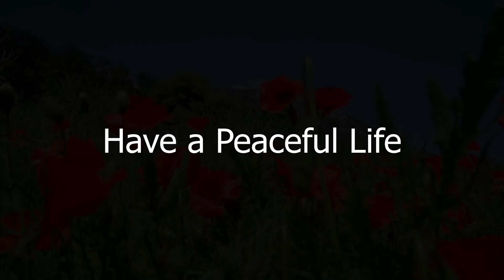Relaxing Instrumental and Flower Fields and Mountains View with Distant Wind Blowing Music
Beautiful Piano Instrumental with Flowers Blooming in the Fields and Distant Wind gently blowing in the background music.  The view of the Mountains brings calmness and tranquility which is perfect for Relaxation, Meditation, Sleeping, Studying, Working from Home and even taking a break for busy and stressful day. This video will touch/move you as the wind softly blowing the fields.

Health is wealth so we hope that this music / sound will help you feel relax and easy regardless of any situations you are in.

Life is GOOD and even BETTER with MUSIC!
Happy Listening and Have a Peaceful Life.

Relaxing Music Unlimited created this video for viewers use / entertainment.